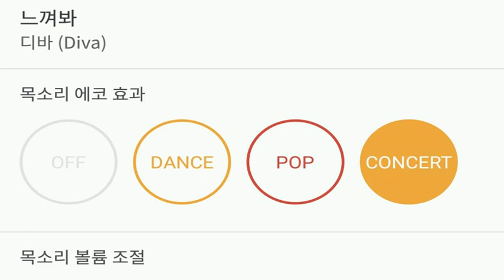[everysing] 느껴봐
Title : 느껴봐

3키업 카운터싱어 태로미♡

    1. 고퀄리티 반주에 맞추어 무료로 노래를 부를 수 있습니다.
    2. 녹음과 녹화가 가능합니다.
    3. 모바일 기기에 저장한 곡을 ‘My 채널’에 업로드하여 언제 어디서든 내가 부른 노래를 감상할 수 있습니다.
    4. My 채널에 업로드 한 노래를 친구에게 공유할 수 있습니다.
5. 에브리싱 홈페이지 에서도 My 채널 이용이 가능합니다.